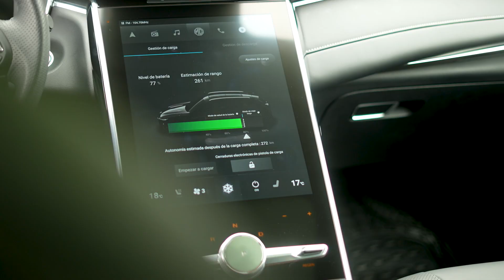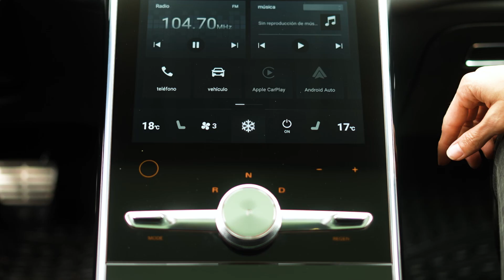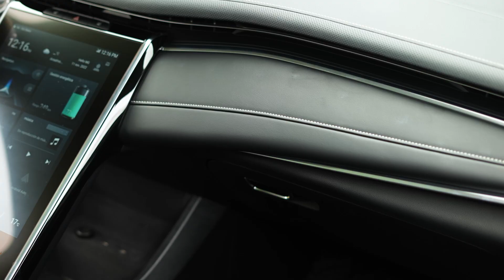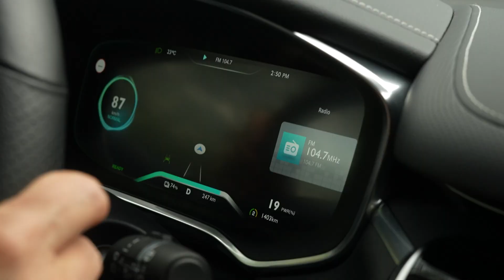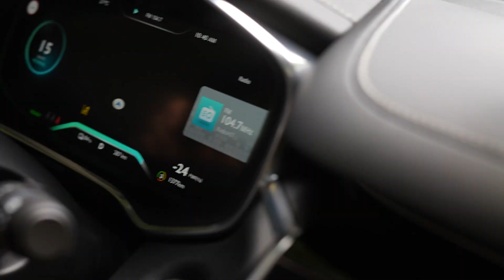MG Marvel R eléctrico / Test Drive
Junto a la marca MG, nos fuimos a conocer y probar el nuevo SUV Marvel R.